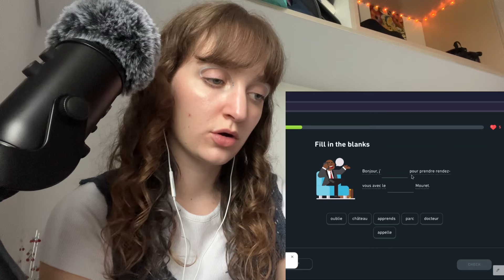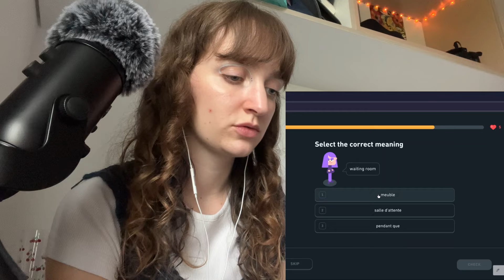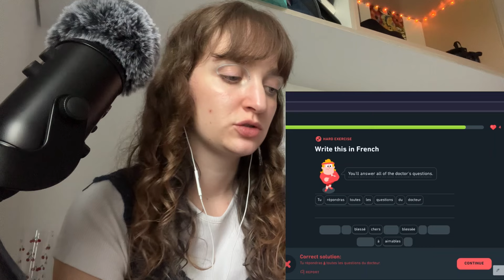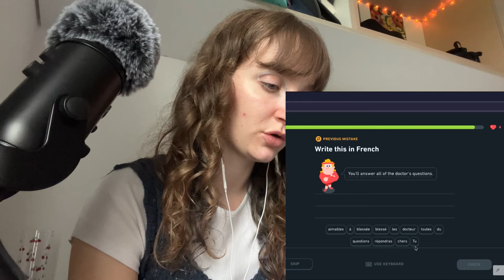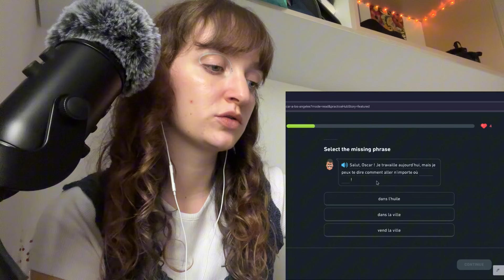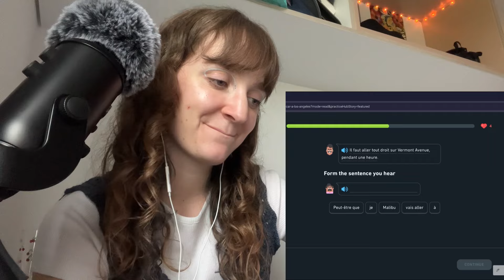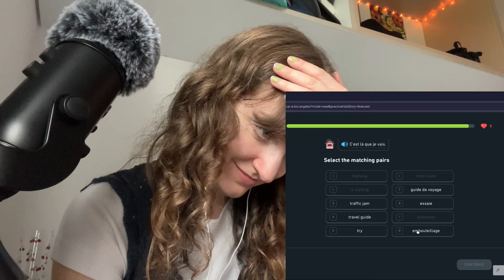ASMR in French part 12 (Duolingo) 🇫🇷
In today's video I'll be playing some Duolingo. Feel free to correct any mistakes I make in the comments (as I know I definitely made a lot!) I haven't taken a French lesson in over a year, but starting next week I'll be having regular French lessons again!

pronouns ⭐️ she/her
fav asmrtists 🫶 asmr eliza, zeneia's asmr, asmr fleur, shayley asmr, welshasmr82, sominal sounds asmr, southernasmr sounds, nymfy asmr

what is asmr? autonomous sensory meridian response is a feeling of well-being combined with a tingling sensation in the scalp and down the back of the neck, as experienced by some people in response to a specific gentle stimulus, often a particular sound.